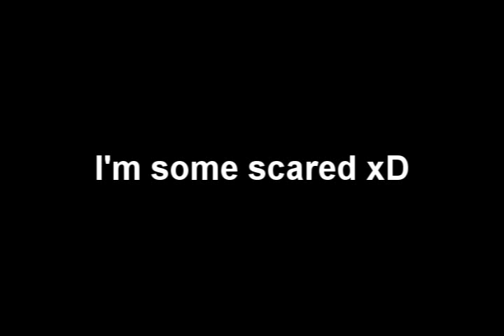Orage Béziers 4/09/2008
Orage dans les alentours...

Un énorme débit de flash dans le ciel qui ne sont pas tous captés par la camera...   Juste Incroyable ! ! !

:D